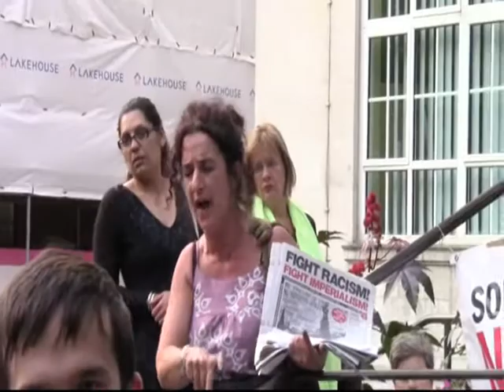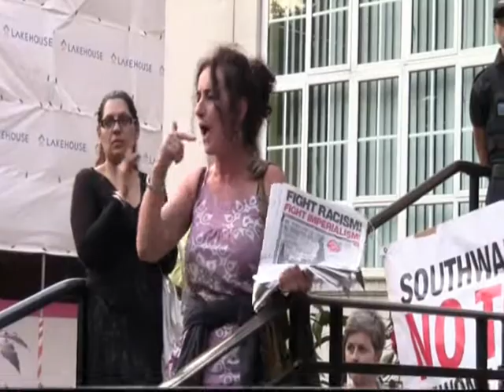(Part Three) Anti Evictions Protest - Southwark - Aug 31